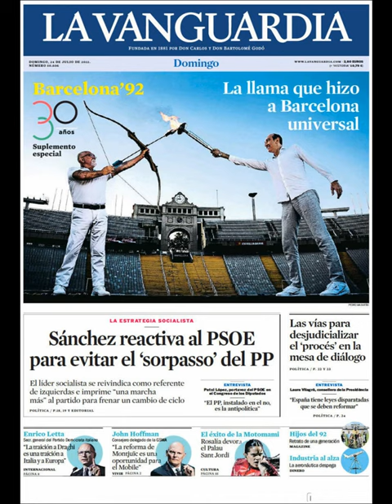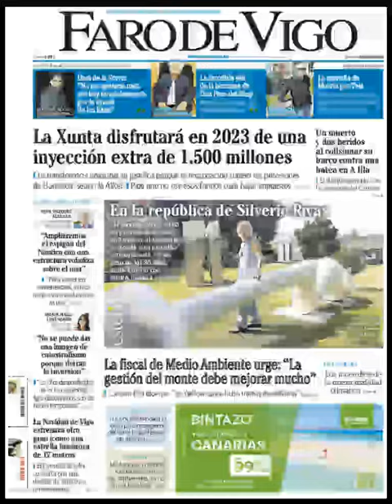Noticias Domingo 24 Julio de 2022 Principales Portadas Diarios Periódicos Españoles Spain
Principales Titulares de Noticias en Portadas Diarios Periódicos Españoles del Domingo 24 de Julio de 2022 ¿Que le Parecio este día?